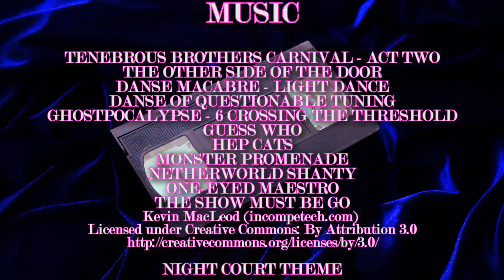House (1986): A Very Scary, Funny Ghost Story (Movie Nights) (ft.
A very scary, very funny ghost story!